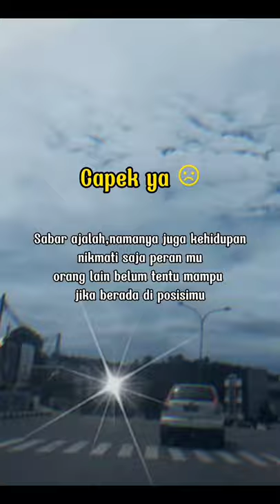Story WhatsApp, Story Instagram dan story galau kekinian bocil#shorts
Story WhatsApp, story Instagram, story Facebook, story   galau, story anak alai, story kekinian, story keren, story bocil